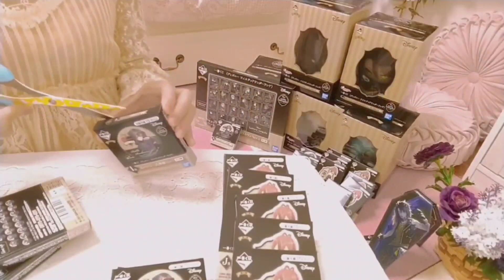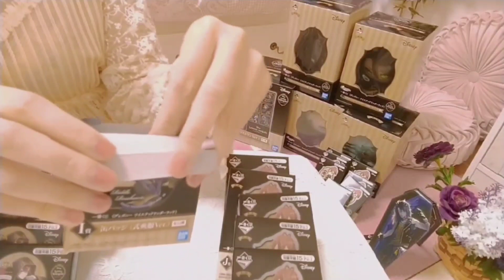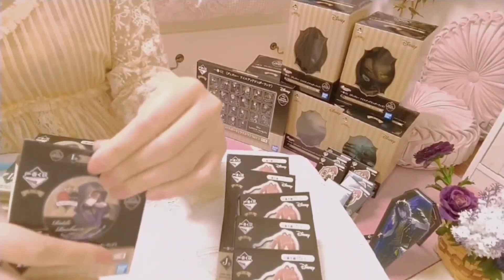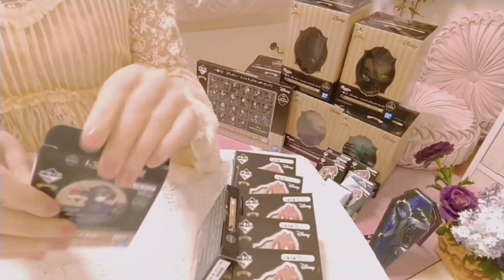【第三弾】ツイステ一番クジ３万円分～ラストワン賞まで引いてみたpart２～